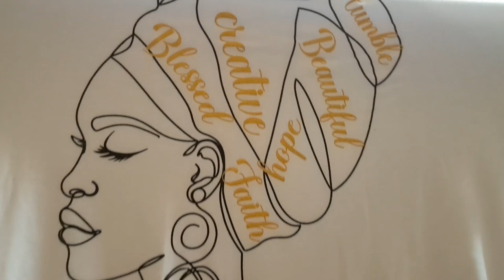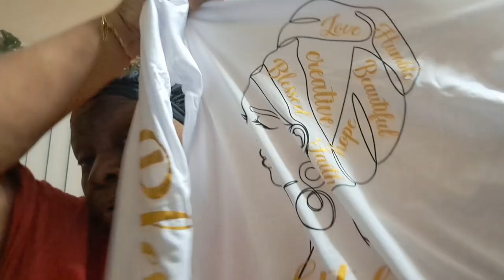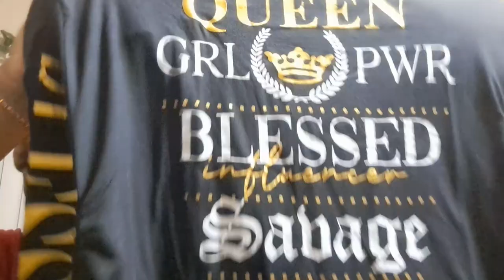shein/rainbow/sam moon small haul ✨️